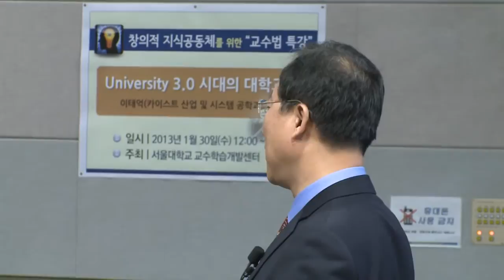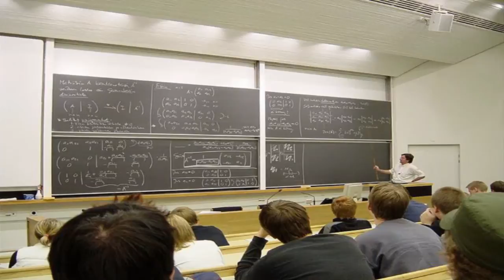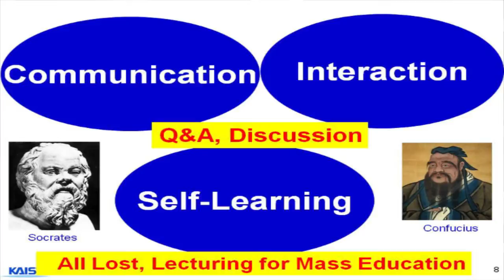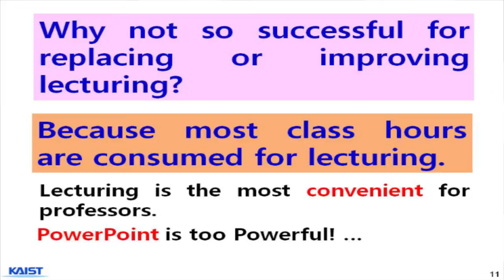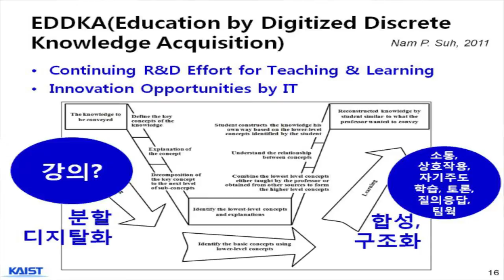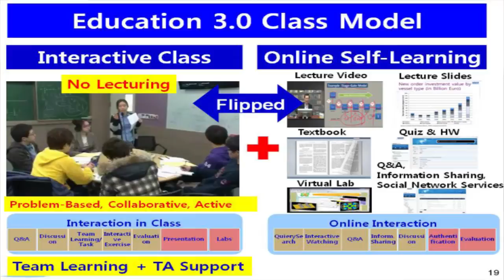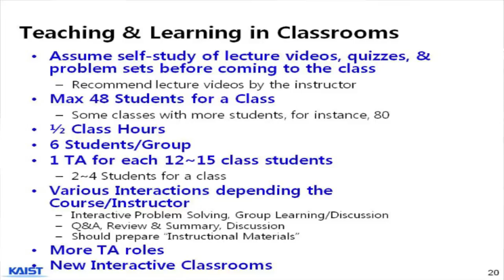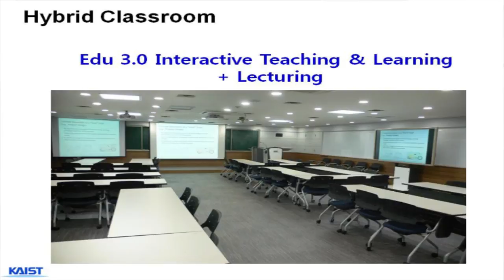SNUON_University 3.0시대의 대학교육_이태억교수_#1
카이스트가 University 3.0시대에 발맞추어 추진한 대학교육혁신 사례를 살펴보고, 이에 따른 장점과 지향해야 할 점을 설명한다.